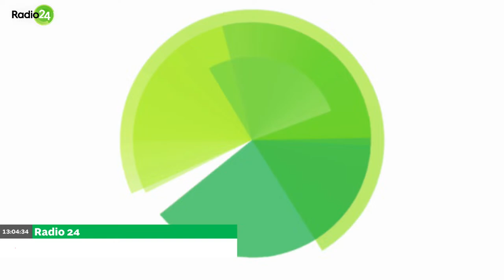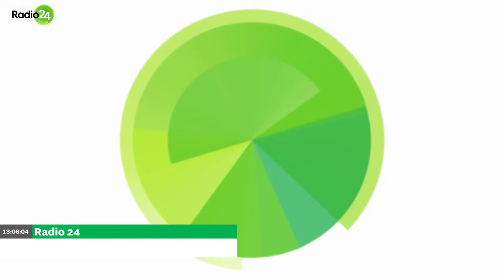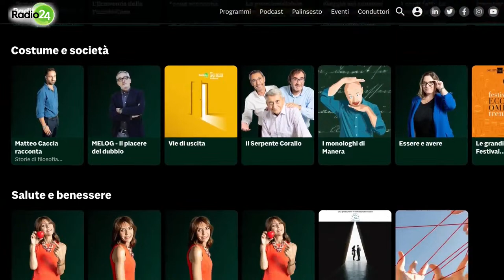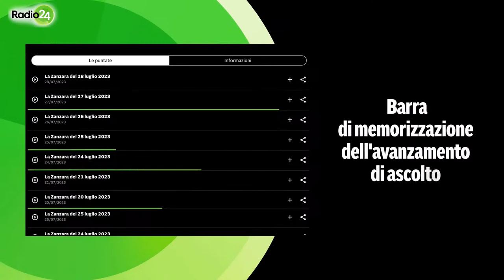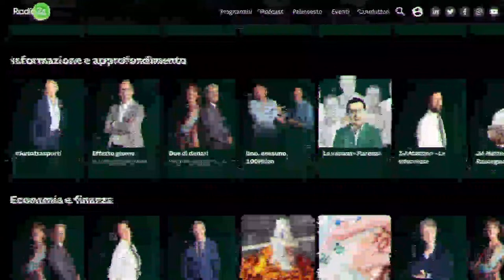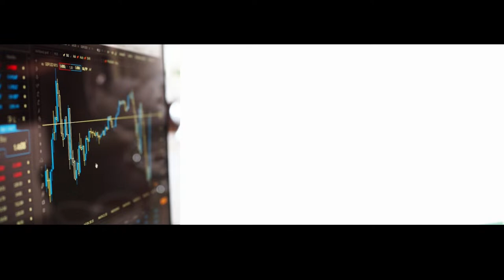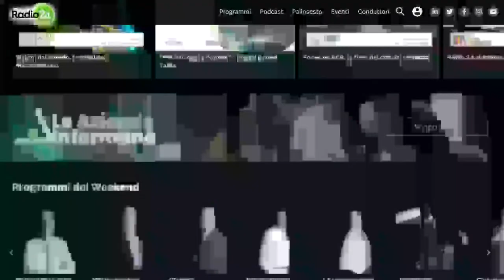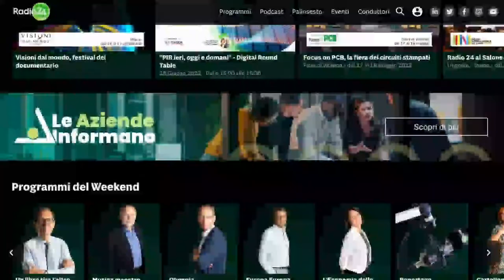Effetto Giorno del 12/04/2024